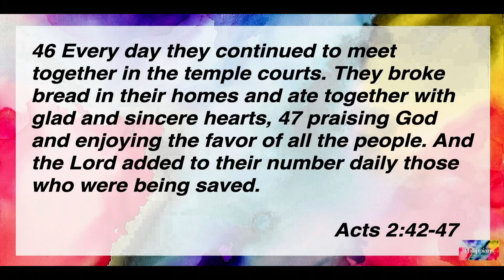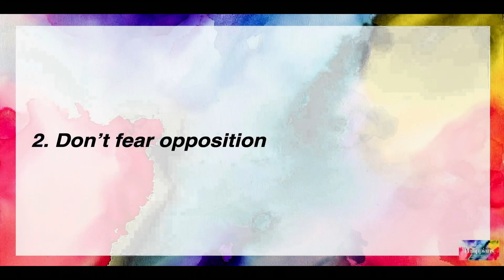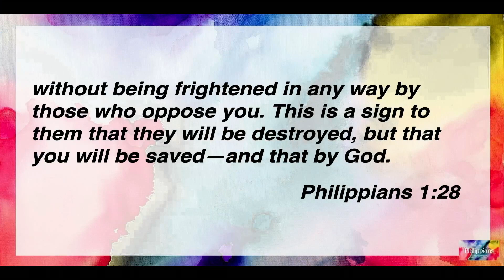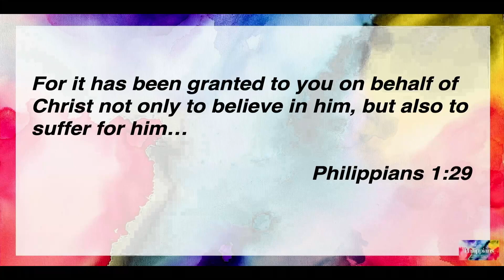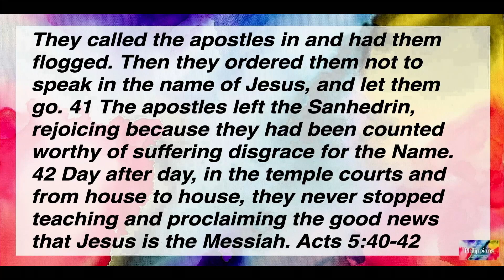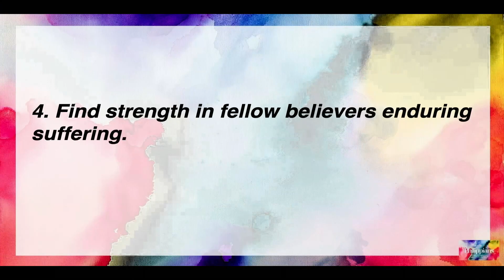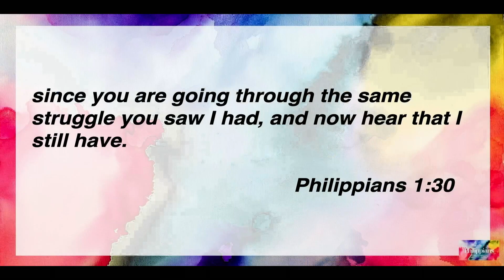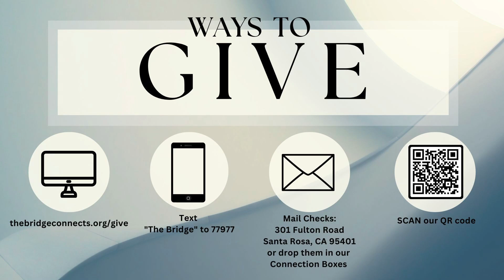"Standing Together" - Philippians 1:27-30 - (Joy For The Journey Series)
In Philippians 1:27-30, Paul passionately implores believers to conduct themselves in a manner worthy of the Gospel. He emphasizes unity, urging them to stand firm together, undeterred by adversity. This call to solidarity amidst trials resonates deeply, offering a blueprint for navigating life's challenges with courage and faith. So join us for a message that speaks to the core of human experience, inspiring perseverance and fostering a sense of purpose in the face of opposition.

In a world filled with uncertainty and challenges, the message of joy found in Philippians is more relevant than ever. It's a reminder that no matter what circumstances we face, we can experience true and lasting joy through our relationship with Christ.

Located in Santa Rosa, CA
Sunday Services — 10:00 AM
Follow Us @thebridgechurchsr on Instagram and Facebook